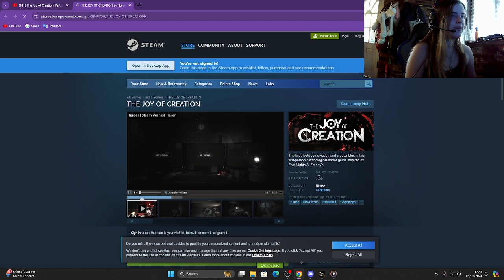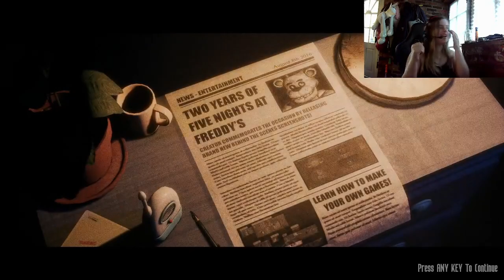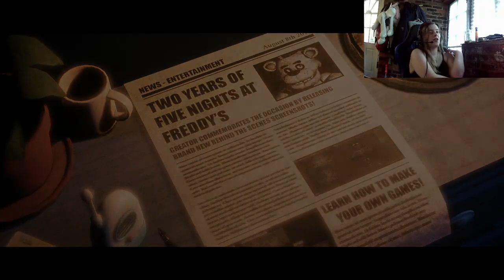The Joy Of Creation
I didn't intent to do this on the first try but I'm just so amazing and talented and amazing ig 🤷